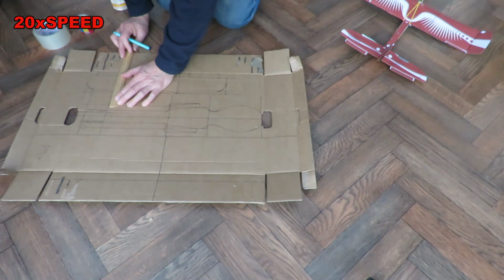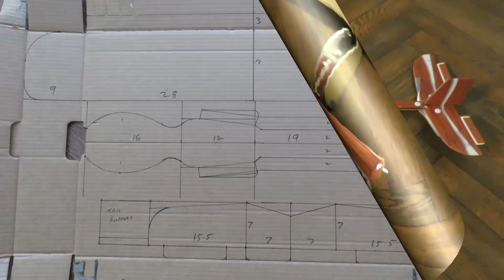Replicating the Cardboard Stunt Glider Build It Yourself Kit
Sparse Clouds by Quincas Moreira